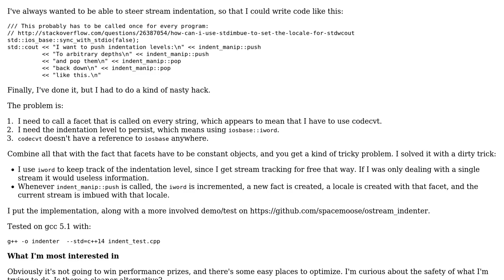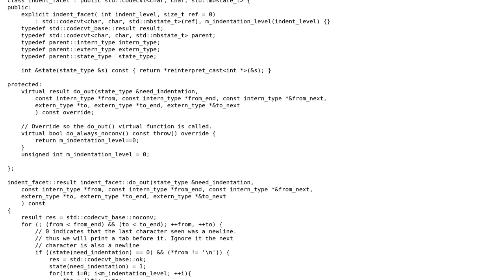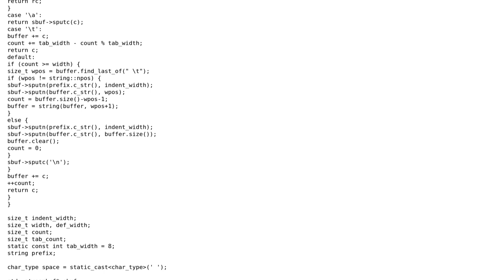Stream manipulating indenter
With thanks & praise to God, and with thanks to the many people who have made this project possible! | Content (except music & images) licensed under CC BY-SA | Music | Images & others | With thanks to user Spacemoose user Jerry Coffin user 200_success and the Stack Exchange Network Trademarks are property of their respective owners. You are responsible for your own actions.